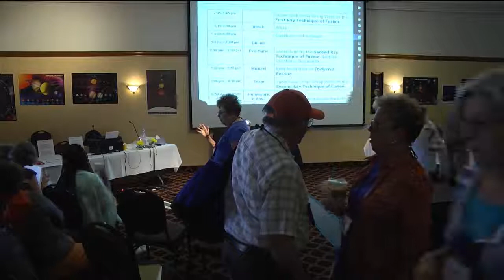Q&A Before Dinner 11 April 2016 04 17 26 PM